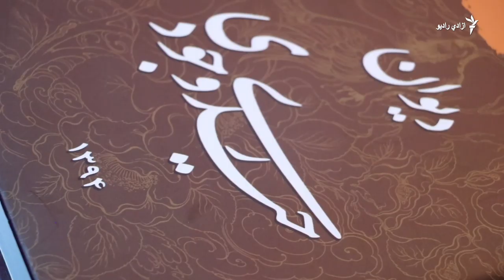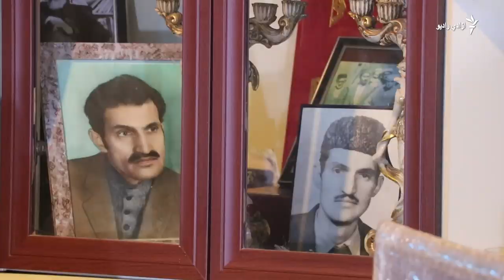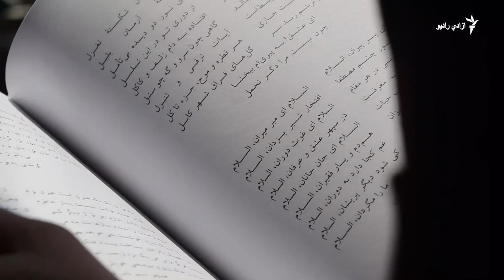مشهور افغان شاعر حیدري وجودي وفات شو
د افغانستان نامتو شاعر، مولانا پېژندونکی او لیکوال حیدري وجودي نن په کورونا وایرس د ۸۱ کلونو په عمر په حق ورسېد. وجودي له کلونو راهیسې د مثنوي لوستلو د بانډارونو په جوړولو د ادب، عرفان او د مولانا د شعرونو مینه والو ته زده کړه ورکوله. تېر کال هیلۍ اسد په یوه راپور کې د دغه عارف ژوند انځور کړی و.